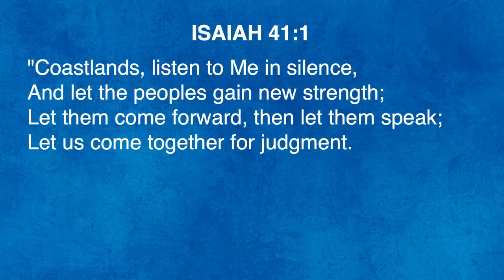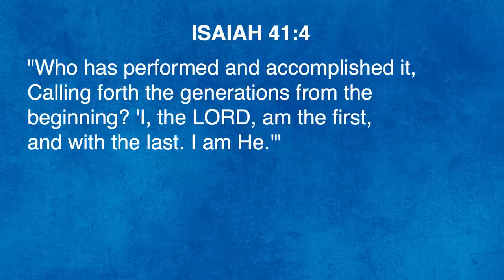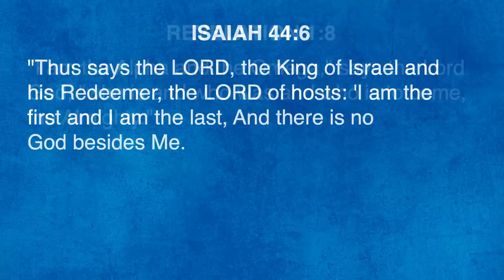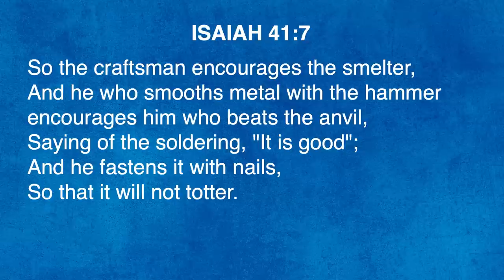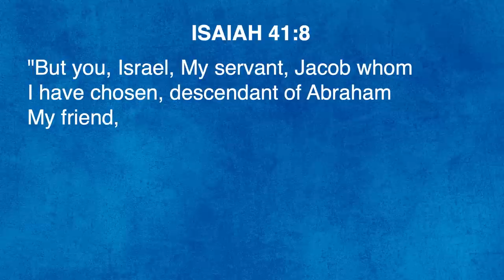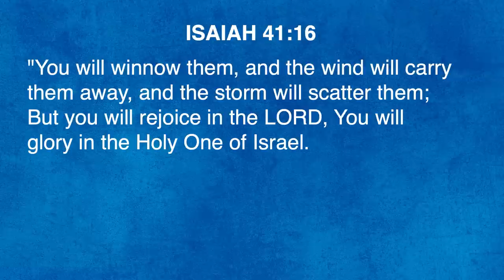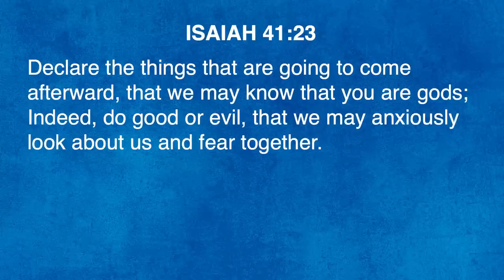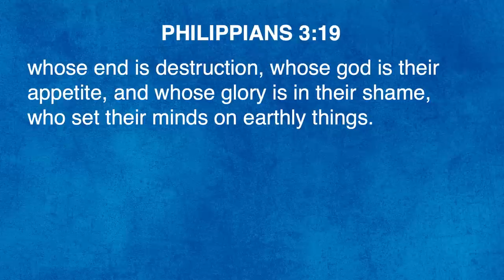"The LORD Reigns!" | Pastor Steve Gaines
Continuing our series in Isaiah, Pastor Steve Gaines shares the good news that "The LORD Reigns!" out of Isaiah 41. God is greater than your past, your sins, and He can conquer His enemies. The God of the Bible is one which sovereignly rules and reigns.

0:00 - Introduction of our text
2:49 - The Lord reigns over history
11:43 - The Lord reigns over idolatry
19:59 - The Lord reigns over His people
30:03 - The Lord reigns over His enemies